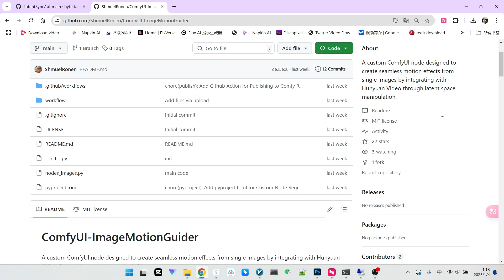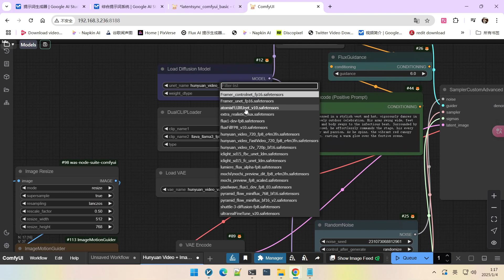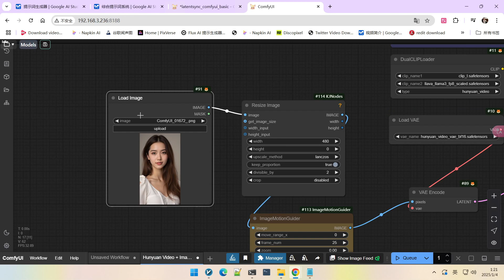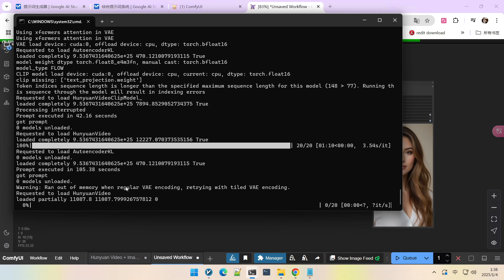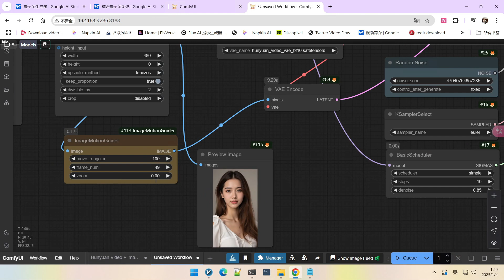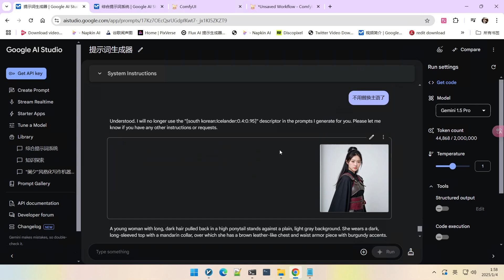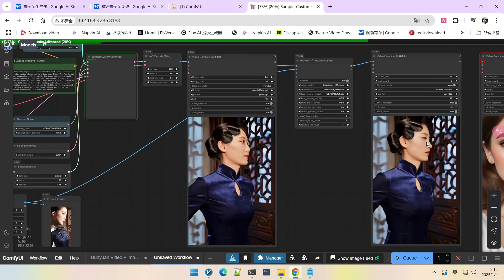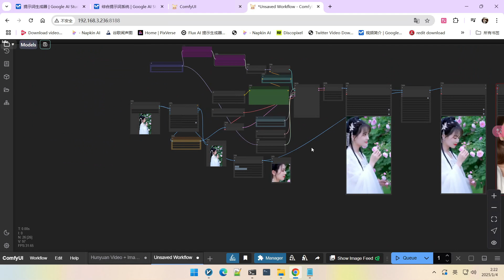Image Motion Guider: hunyuan 图生视频新思路 | new method for image to video of hunyuan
🔥还在苦等Hunyuan官方图生视频模型吗？今天教你一招，利用ComfyUI的 Image Motion Guider，无需官方模型，就能轻松生成Hunyuan风格的视频动画！ 虽然不是严格意义的图生视频，但通过一些技巧，可以达到惊艳的效果。
🔥Still waiting for the official Hunyuan image-to-video model? Today, I'll teach you a trick using ComfyUI's Image Motion Guider. You can easily generate Hunyuan-style video animations without the official model! Although it's not strictly image-to-video, you can achieve amazing results with some techniques.
🎬 你将学到：
1 ComfyUI Image Motion Guider的安装与工作原理
2 如何设置关键参数：帧数、移动、缩放，打造个性化动画
3 如何避免常见错误：模型、VAE、显存溢出
4 Hunyuan图生视频的提示词技巧：画面描述与动作描述的平衡
5 如何使用Reactor进行人脸修复，提升视频美观度
🎬 You'll learn:
1 Installation and working principles of ComfyUI Image Motion Guider.
2 How to set key parameters: frame numbers, motion, and zoom to create personalized animations.
3 How to avoid common errors: model, VAE, and VRAM overflow.
4 Prompting tips for Hunyuan image-to-video: Balancing scene and action descriptions.
5 How to use Reactor to enhance and fix faces to improve video aesthetics.